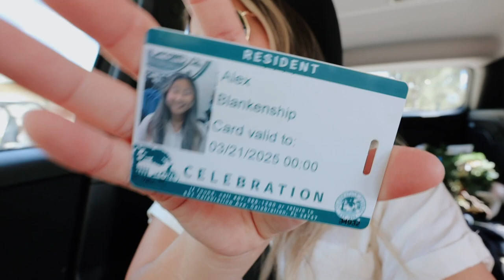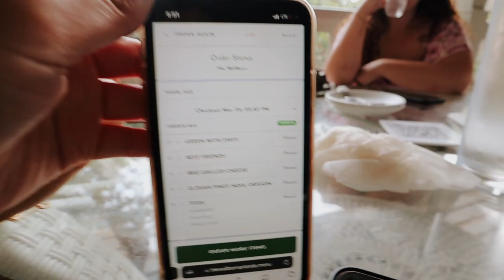WEEK IN MY LIFE: east end market, the wellborn + officially a celebration resident!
✩ WEEK IN MY LIFE: east end market, the wellborn + officially a celebration resident! In this week in my life vlog I take you along to some fun places with y friends and get my Celebration, Florida ID. We visit the east end market in Orlando and a cute place called the wellborn. I hope you enjoyed this fun vlog. XO

❥  Alex